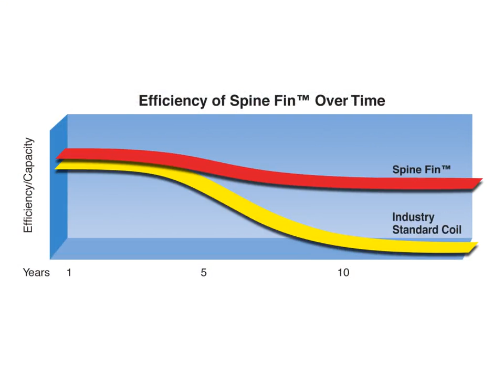Trane Air Conditioning - Spine Fin Coil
Trane's exclusive patented Spine Fin™ all-aluminum outdoor coil provides greater heat-exchanging capabilities (meaning higher efficiencies) and is more resistant to corrosion than a traditional copper/aluminum coil.